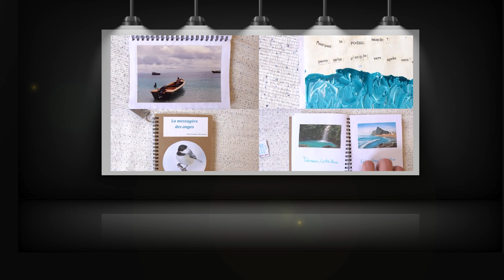Présentation du Centre d'action culturelle de la MRC de Papineau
Cette vidéo présente le Centre d'action culturelle de la MRC de Papineau, qui a pour mission d’offrir et de promouvoir des activités dans le domaine culturel, dans la MRC de Papineau.